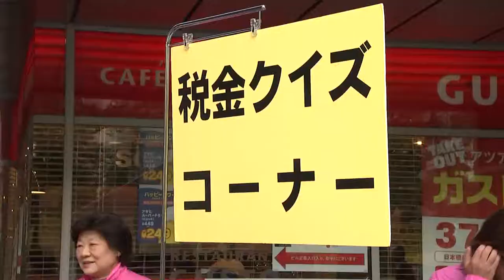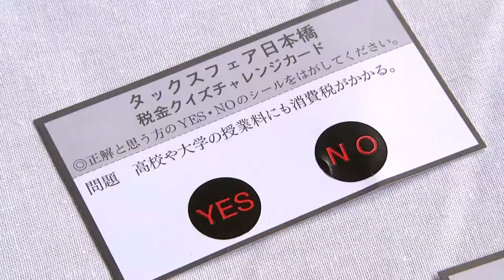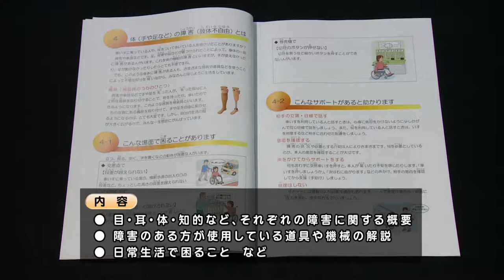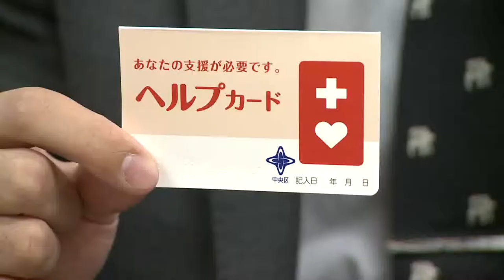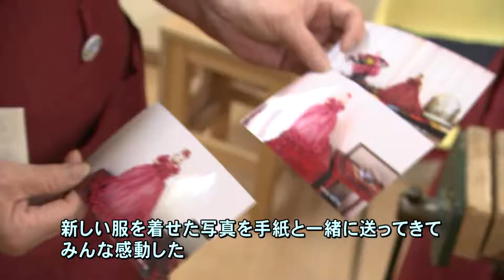こんにちは 中央区です（Vol.390 平成27年11月22日から11月27日放映）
トピックス　タックスフェア2015日本橋
　　　　　　日本橋・銀座まち歩き　近代建築物を訪ねて
from 広報紙　中央区障害者サポートマニュアル
いきがいやりがいボランティア　中央おもちゃの病院